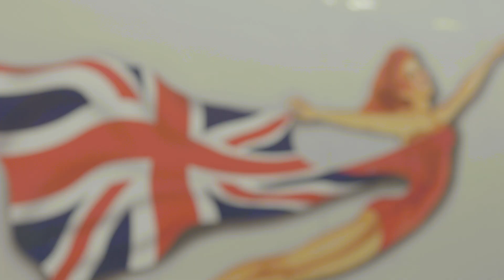Virgin Atlantic Delta Airlines | Reducing our carbon footprint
Corporate Traveller is proud to be working closely with Virgin Atlantic and Delta Airlines on shared initiativesto benefit SME clients.